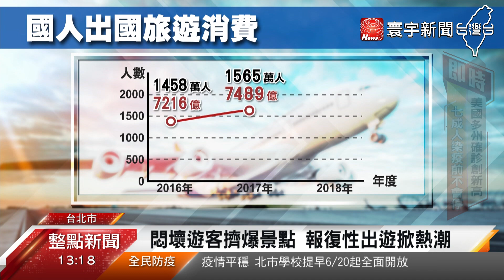疫情趨緩國旅大爆發 報復性出遊掀熱潮｜寰宇新聞20200616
【寰宇新聞】

疫情讓台灣的觀光業，陷入超級寒冬，不過隨著疫情舒緩，台灣民眾不能出國，轉向國旅，也讓業者看到轉機，業者評估，台灣每年有八千億的出國旅遊商機，只要四分之一可以留在台灣，就是每年高達兩千億的大餅，但是要讓危機變成商機，國旅也必須調整方向，發展深度旅遊、體驗地方文化等等，才能讓民眾願意把錢留在台灣。